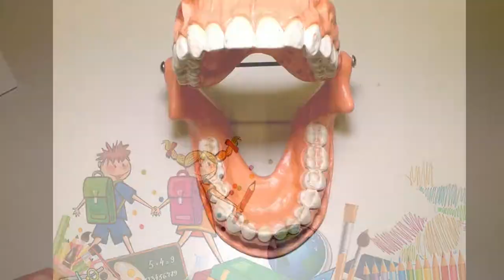Zähne putzen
Wie putzt man die Zähne?

Grundschulmaterial